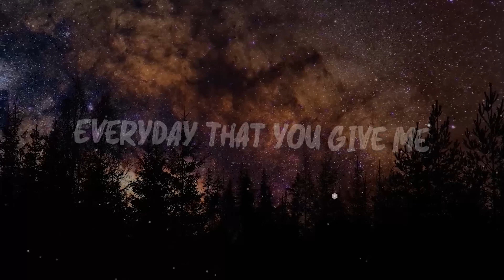𝗪𝗵𝗮𝘁'𝘀 𝗕𝗲𝘀𝘁 𝗙𝗼𝗿 𝗠𝗲 | 𝗟𝘆𝗿𝗶𝗰 𝗩𝗶𝗱𝗲𝗼 𝗣𝗿𝗼𝗱𝘂𝗰𝘁𝗶𝗼𝗻 | 𝗖𝗿𝗲𝗮𝘁𝗲𝗱 𝗕𝘆 𝗠𝘂𝘀𝗶𝗰 𝗣𝗿𝗼𝗺𝗼𝘁𝗶𝗼𝗻 𝗧𝗼𝗱𝗮𝘆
We are the leaders in Lyric Video creation and have delivered high-quality lyric videos to major independent artists & record labels for the past 10 years. We also offer FREE video marketing campaign with every lyric video order.We have delivered lyric videos to artists like Rihanna, Ariana Grande, 50 Cent, Jasmine, and many more! Our lyric video designers will work with creative hands for you to develop the perfect lyric video for your latest releases So its time for you to Choose the best lyric video company that you can trust.

𝗨𝘀𝗲 "𝟮𝟱𝗢𝗙𝗙" 𝗖𝗼𝗱𝗲 𝗧𝗼 𝗚𝗲𝘁 𝟮𝟱 𝗣𝗲𝗿𝗰𝗲𝗻𝘁 𝗢𝗳𝗳

Song : What's Best For Me
Artist : Christopher Halmes
Interstreet Recordings
On behalf of: 3325299 Records DK